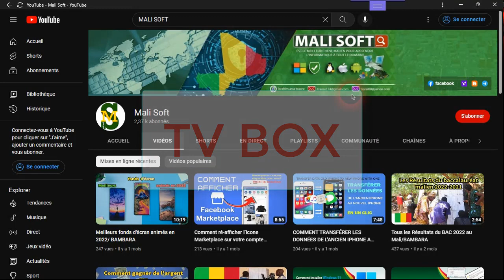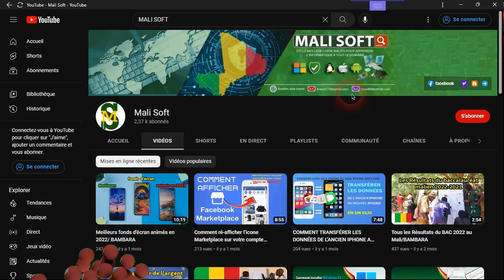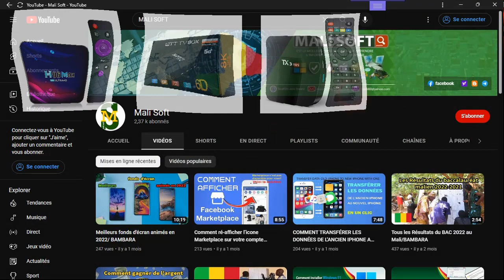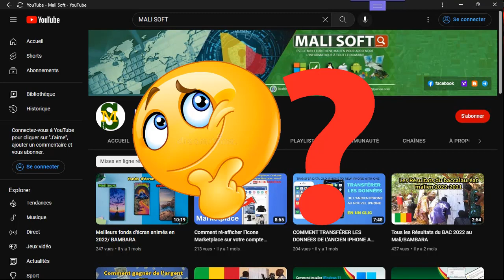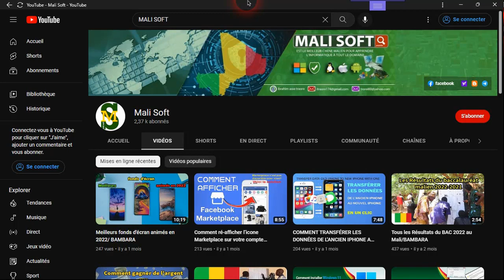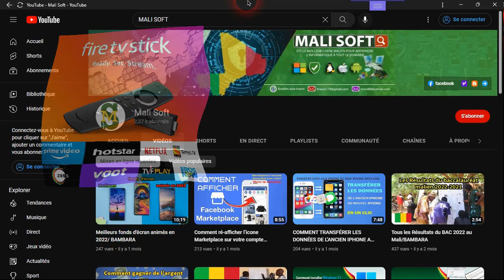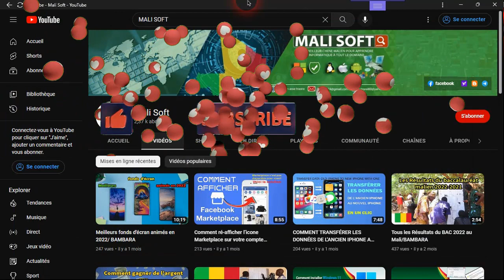Les meilleurs types de TV box Avec Abonnements les plus moins chers/BAMBARA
Dans cette nouvelle vidéo, je vais vous montrer commente acheter
Mali soft : Pour être professionnel en informatique dans votre langue ( Bamanakan

Le Music utilisé Dans cette vidéo:
audioblocks-smelling-the-oxygene_rJcfY4vXL_WM
Escape_-_Niwel_[Vlog_No_Copyright_Music](360p)
Elektronomia_-_Sky_High_[NCS_Bass_Boosted](360p)
NCS SUR YOUTUB
Morning_Lights_-_Niwel_[Vlog_No_Copyright_Music](360p)

android tv box,best android tv box,tv box
android tv box,best android tv box,smart tv box
applications android,meilleures applications android pour ce mois,meilleures applications android 2021